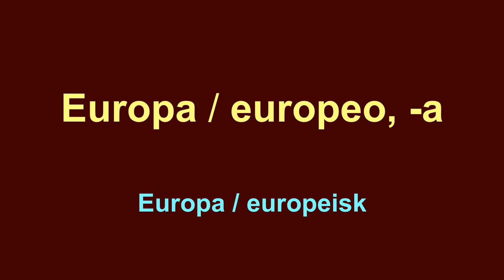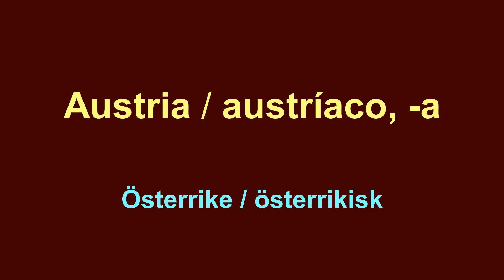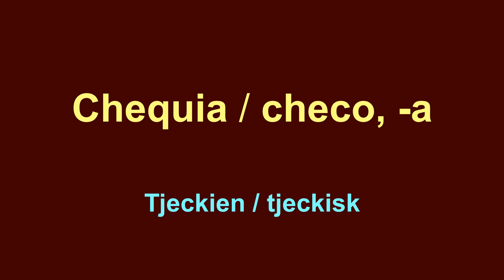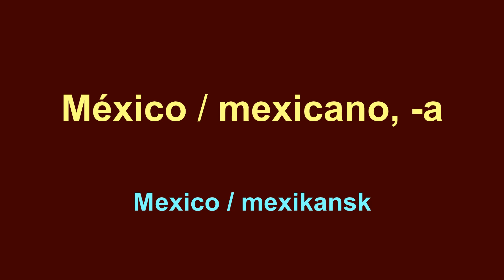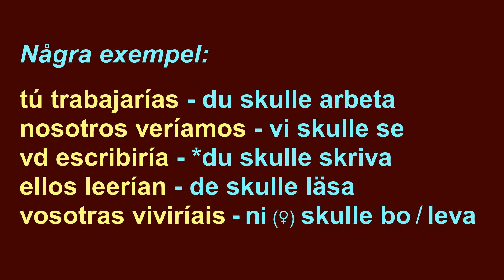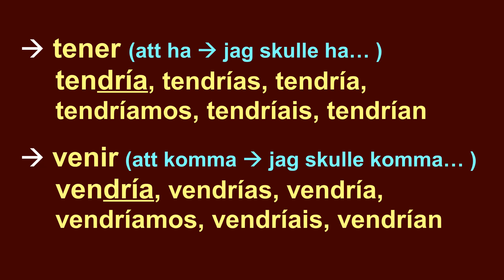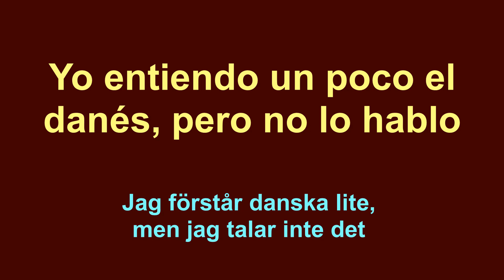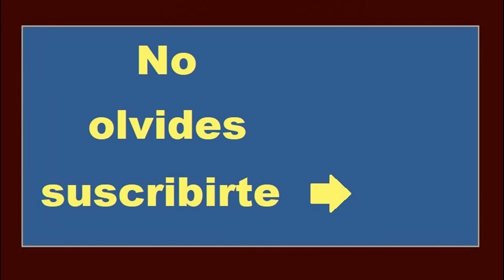Lär dig SPANSKA - Lektion 41 - Länder och nationaliteter 🌎 -- Aprende ESPAÑOL - Lección 41 - Países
På den här spanska-kursen som ordnas efter ämne lär du dig många användbara ord och uttryck samt grundläggande grammatik.
12:46 Grammatik: verb, konditionalis
19:39 Övning

Du kan lämna dina frågor, tvivel och åsikter i kommentarerna.